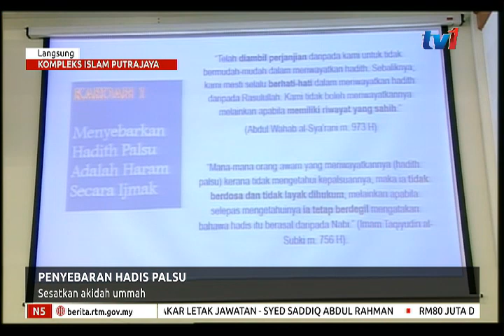LANGSUNG DARI KOMPLEKS ISLAM PUTRAJAYA –N5 [27 SEPT 2018]